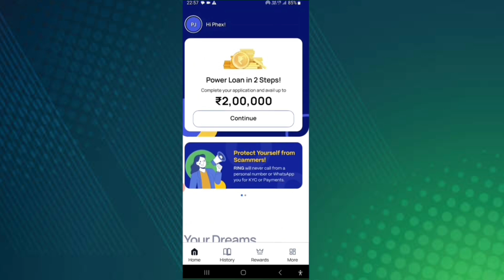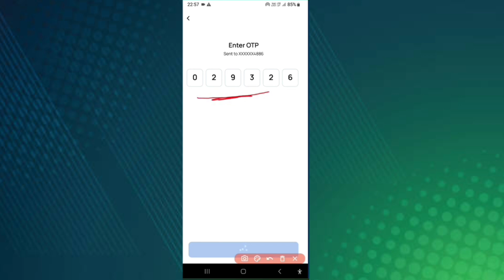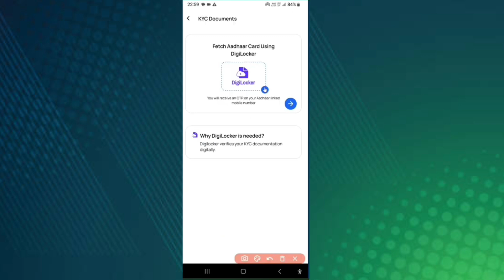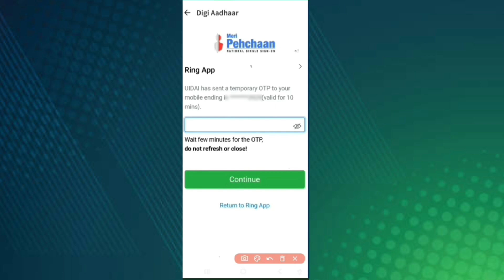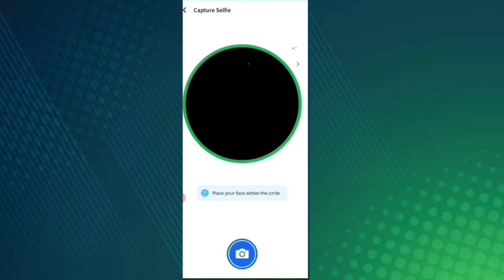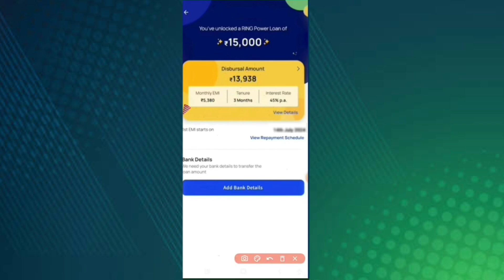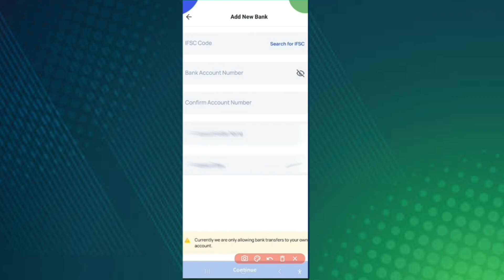Ring App Se Loan Kaise Le | Ring App Se Loan Kaise Len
( Sachin K Videos )
Dosto ( Sachin K Videos ) YouTube channel me aap sabhi ka swagat hai dosto aaj ke video me batane Wale hai ki ring app se loan kaise le , ring loan app

Cover topic:-
ring app se loan kaise le
ring app se loan kaise le 2024
ring app se loan kaise len
ring loan app
ring app
ring loan
ring se loan kaise le
ring app loan
ring loan kaise le
Loan, loan kaise le
loan kaise le mobile se
ring app se business loan kaise le
ring personal loan
ring power loan app
ring pay personal loan
how to apply ring power loan

▬▬▬▬▬▬▬[ 𝙃𝘼𝙎𝙃𝙏𝘼𝙂 ]▬▬▬▬▬▬▬